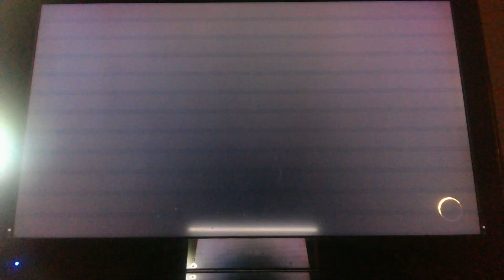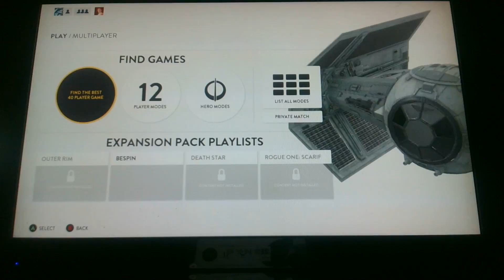XBOX ONE SWBF Sorosuub and Bespin Cloud City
RECORDED ON MY LAPTOP SHOWING THE TV.